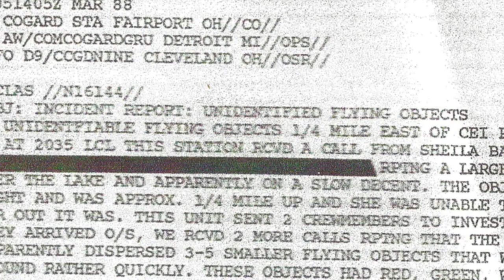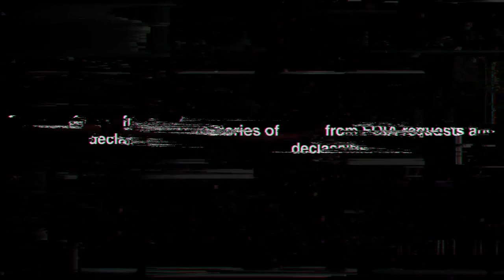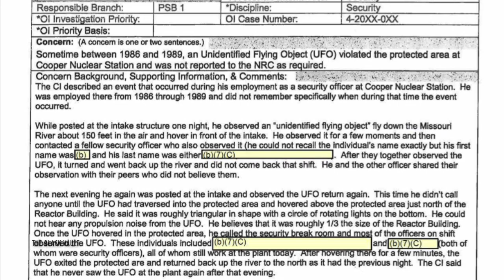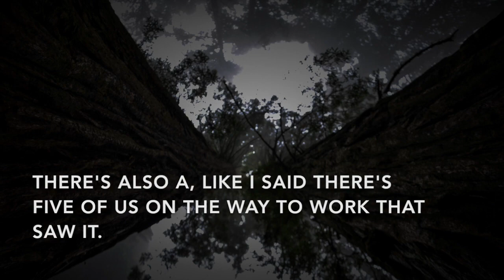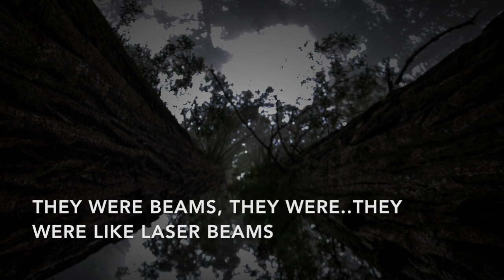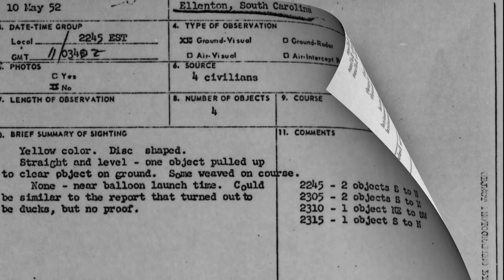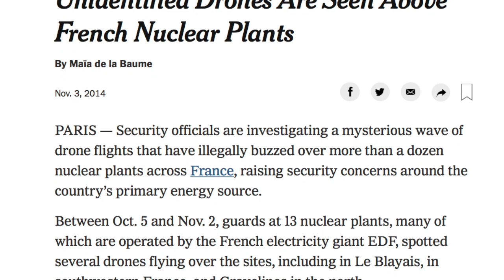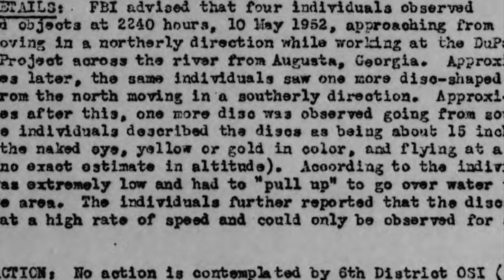1980s Nuclear Plant Sightings | Strange Objects Reported 'Scouting' Power Facilities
0:00 Coast Guard incident report: UAP on Lake Erie
0:42 Intro
1:12 "They appear to be scouting the area"
3:26 Cooper, Nebraska UAP encounter
5:06 NUFORC call with CA power plant worker
6:53 NUFORC call with witness near plant in NJ
8:25 Blue Book power plant sightings
9:57 France flyovers
11:14 Outro

In 1988, Coast Guard in Ohio encountered an egg-shaped UAP surrounded by smaller, fast-moving objects that "appeared to be scouting the area," an incident report states.  The officials encountered UAPs that approached them, and scared them off by flashing their headlines.  Some flew close to a nearby nuclear power plant.

That same year, a witness in Tom's River, NJ saw a black triangle UAP near a power plant there.  A year later, a worker at a nuclear power facility in CA called the NUFORC hotline and claimed he and his colleagues saw a strange object emanating "columns of darkness."

Near the end of the 80s, declassified documents also show a plant in East Nebraska encountered a black triangle UAP that hovered over a restricted area for two separate nights, silently, before turning back and flying up river to the North.

How often are UAP seen near nuclear power plants?  And why does this occur?